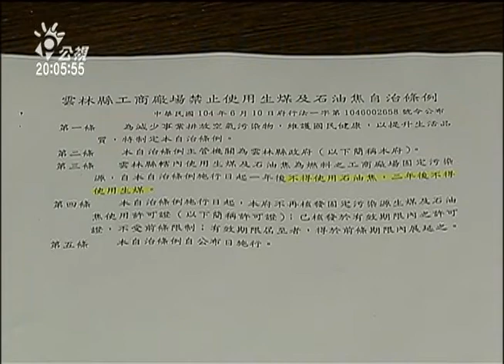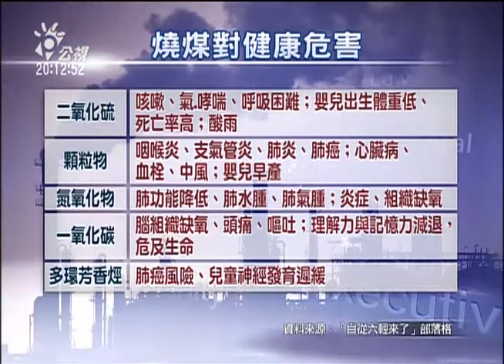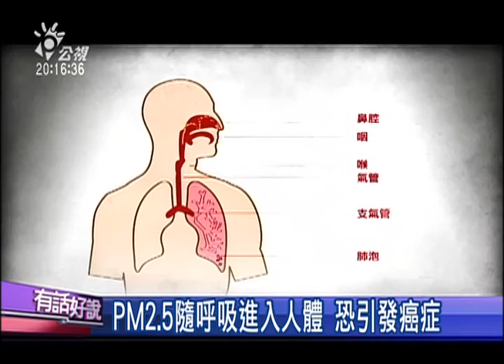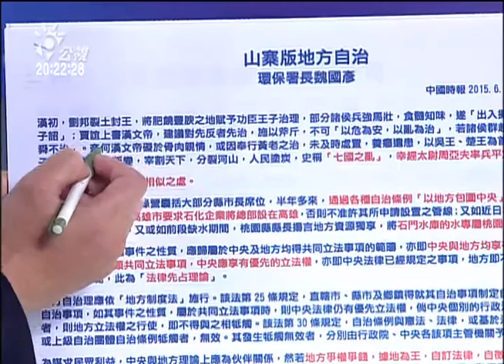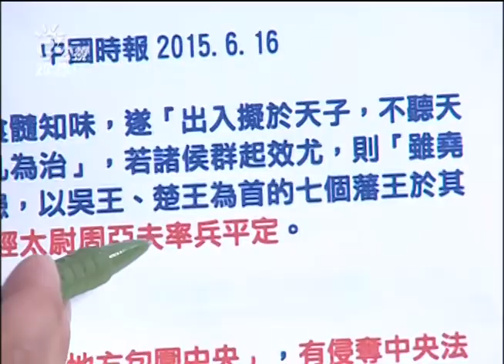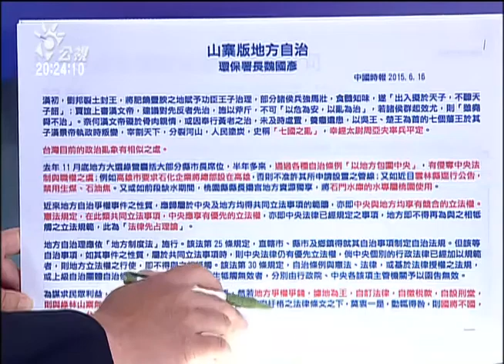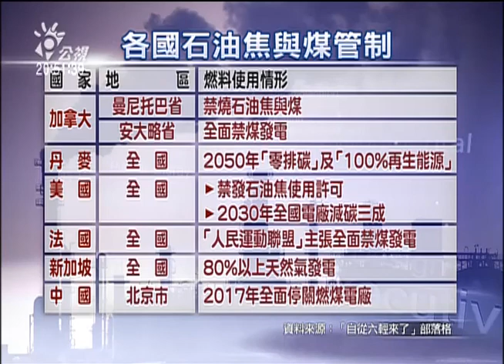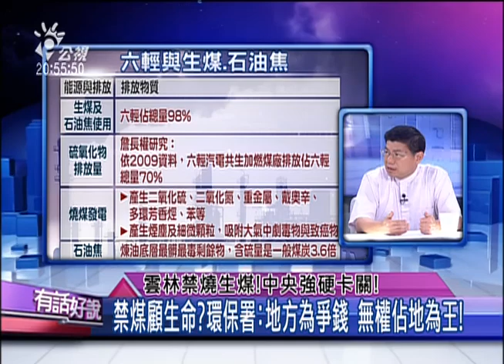20150624 有話好說 (第97集) 雲林禁燒生煤！中央強硬卡關！